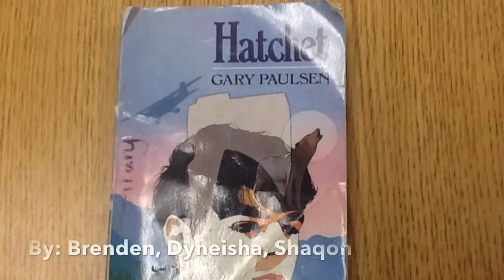Hatchet Book Trailer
Oliver sixth graders read the book Hatchet. Then they wrote, edited, and performed a book trailer.